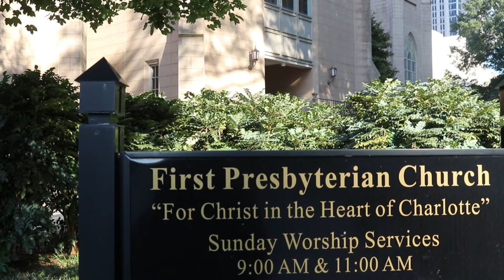Equity Meets Education: Toussaint Romain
Correction: This video includes language stating a link between third grade test failures and prison construction projections. It has been removed.

This film is the third in a four-part series exploring racial equity in North Carolina schools through the lives and perspectives of some of the state’s black male leaders. Toussaint Romain, a public defender in Charlotte, explains the link he sees between institutional inequities and the power of using one's privilege to elevate others.